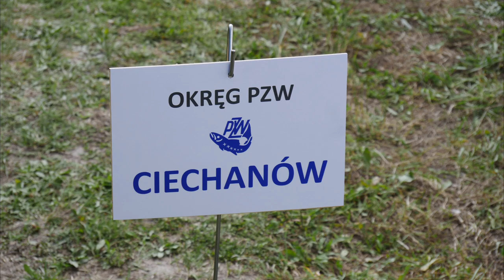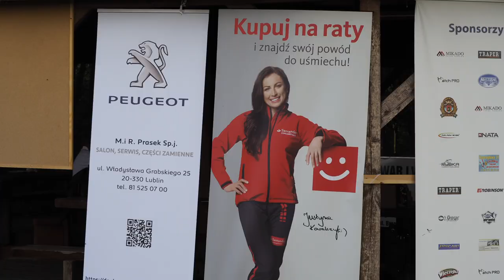Spławikowe Mistrzostwa Polski Seniorów – 2018. Otwarcie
Jez. Dratów. 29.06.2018 r. Otwarcie Spławikowych Mistrzostw Polski Seniorów – 2018 – teren zawodów.